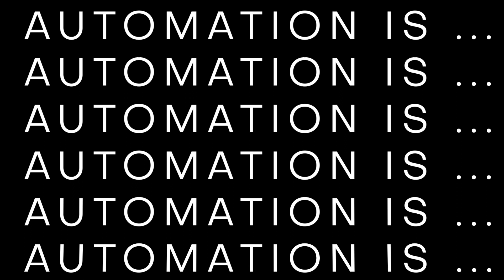Learn How to Automate Your Machine Shop | TASC 2023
Automation is no longer a luxury in manufacturing today – it’s a necessity. A machine shop’s livelihood is directly tied to its ability to automate, increase revenue and optimize its workforce. TASC 2023 will provide key insights and practical guidance to machine shops of all sizes in need of automation solutions.

From machine shop owners to managers and technical leaders, connect with the industry’s innovators across machine shops of all sizes. Speak with experts who are actively (or on the verge of) transitioning to lights-out machining and automating mid- to high-volume operations.